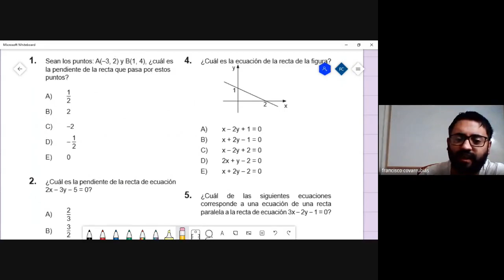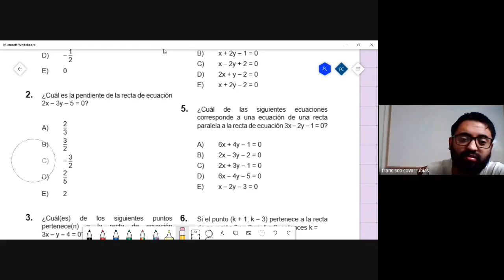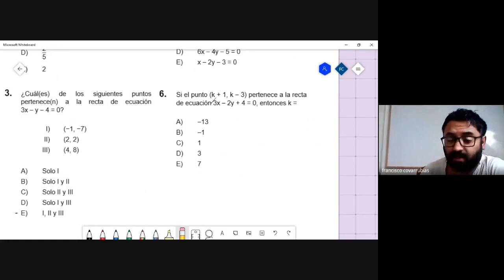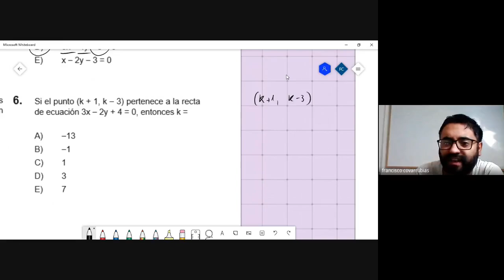Clase 41 Resolución de ejercicios ecuación de la recta parte 1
En este video se resuelven varios ejercicios tipo prueba de transición